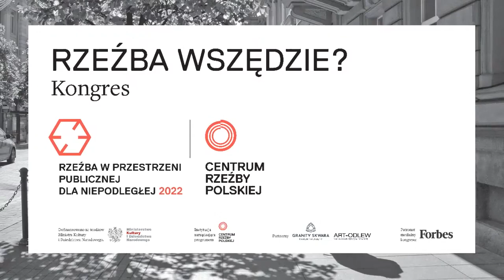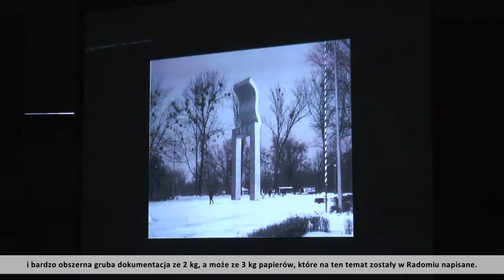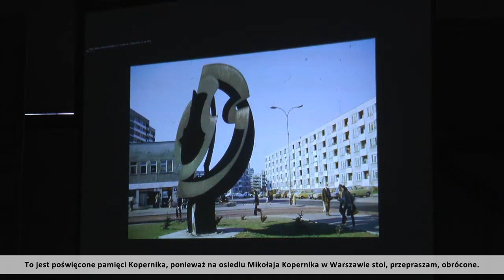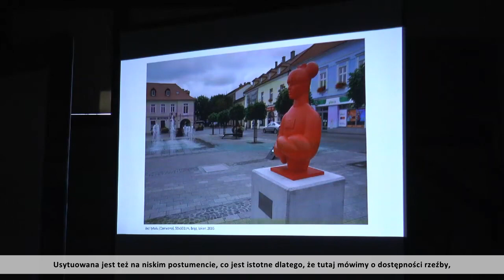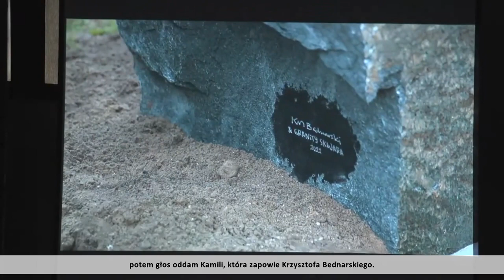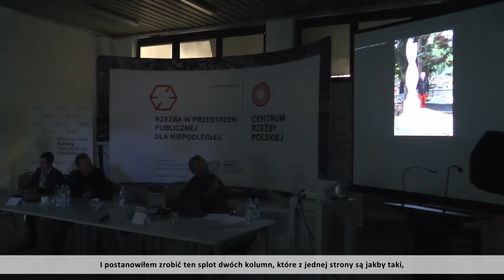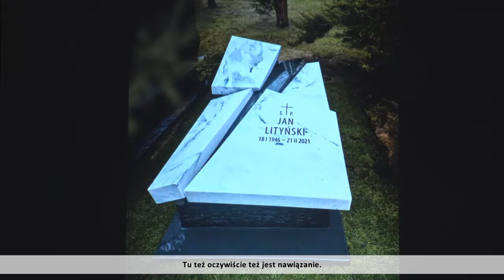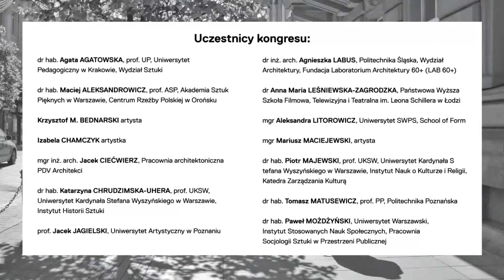Kongres RZEŹBA WSZĘDZIE? w Centrum Rzeźby Polskiej w Orońsku – 12 października 2022 r.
10–13 października 2022 r. w Centrum Rzeźby Polskiej odbył się kongres RZEŹBA WSZĘDZIE?

Liczne grono ekspertów zastanawiało się nad potrzebą, możliwościami i konsekwencjami realizacji obiektów rzeźbiarskich w przestrzeni publicznej. Kontekstem spotkania był wieloletni program inwestycyjny Centrum Rzeźby Polskiej w Orońsku pn. Rzeźba w przestrzeni publicznej dla Niepodległej.

Film jest zapisem transmisji na żywo z drugiego dnia kongresu.

Partnerzy: Granity Skwara - kamień naturalny Artystyczna Odlewnia ART ODLEW / Art Foundry / Kunstgiesserei
Partner medialny Kongresu: Forbes.pl